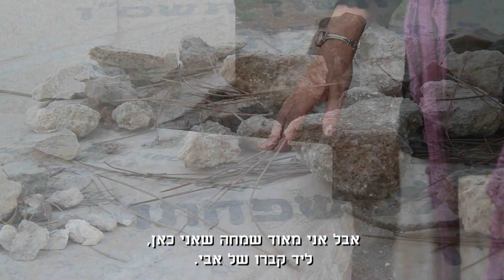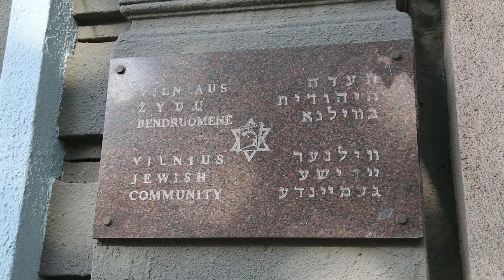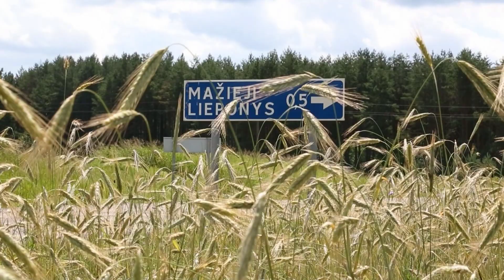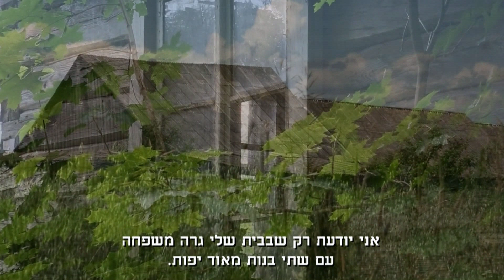Холокост: еврейский хутор Лейпуны в Литве (пилотная версия)